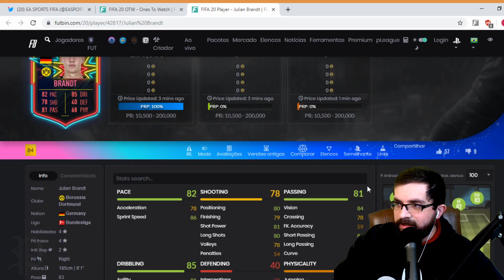DEU BOM NO GARANTIA OTW DA PRÉ-VENDA!! GRANDE REFORÇO CHEGOU!! | FIFA 20 ULTIMATE TEAM RGPD #11